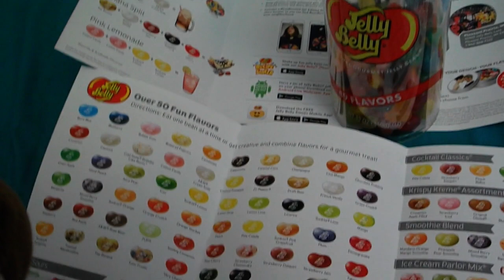Sockie's Tomatoes Day 126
A new wave of green tomatoes is on the horizon at Sockie's Tomato Beach and Sockie is excited, as this world definitely needs more tomatoes.

Keep 'em comin'!